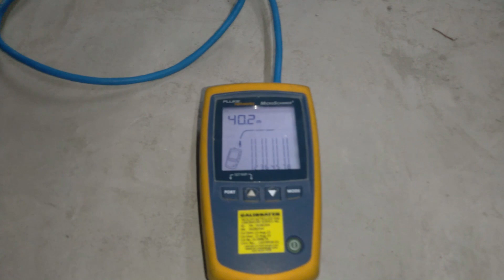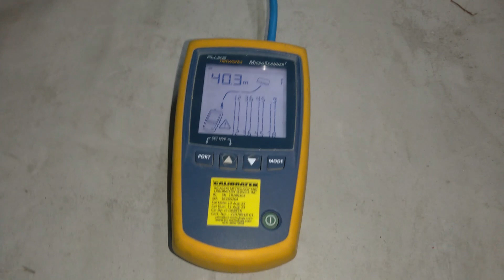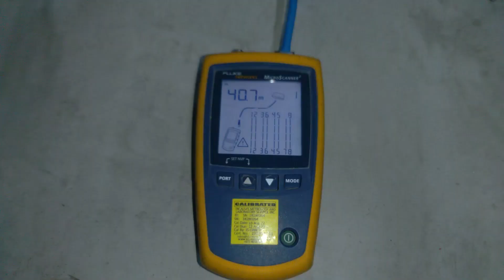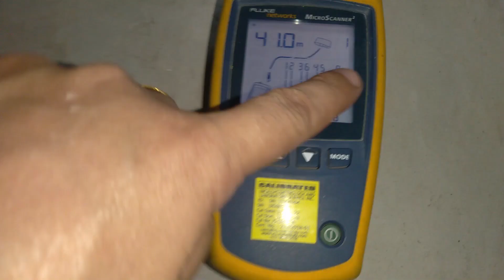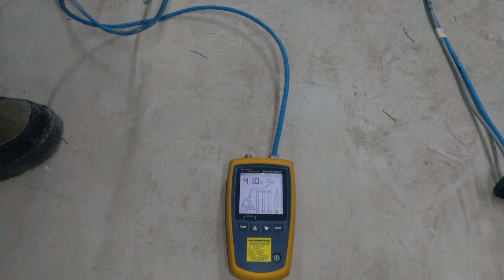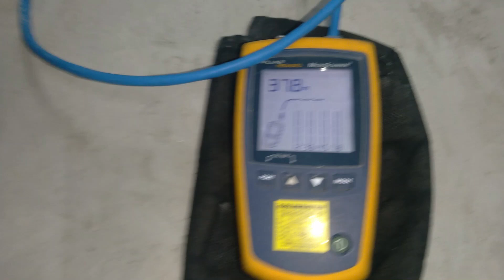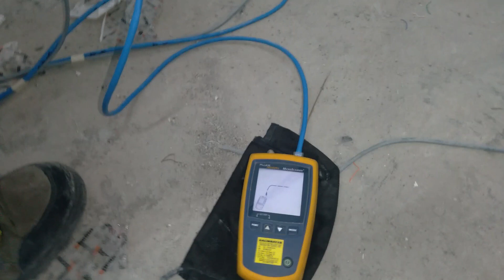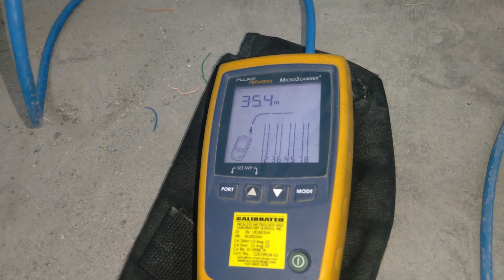Voice and data cable loop/continuity test | Fluke test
Voice and data cable continuity test | Fluke test

Pinout/Continuity: Testing for continuity or resistance continuity refers to the continuous path for current flow in a closed circuit.